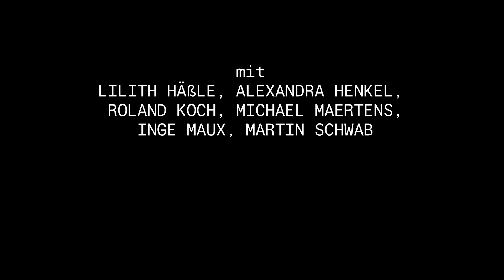TEASER: SERGE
Roland Koch gibt im Teaservideo Einblicke in die Produktion:

SERGE
Yasmina Reza
Regie: Lily Sykes
Uraufführung: 23.2.23, Akademietheater

Mit: Alexandra Henkel, Lilith Häßle, Roland Koch, Michael Maertens, Inge Maux, Martin Schwab

Die Geschwister Serge, Jean und Nana Popper leben in Paris. Sie sind Nachkommen jüdischer Überlebender der Shoah, deren Geschichten nach Ungarn und Wien zurückreichen. Großvater, Großtante und Urgroßmutter sind in Auschwitz ermordet worden; als Mitglieder der späten zweiten Generation nach dem Krieg gehen die drei langsam auf ihr Rentenalter zu.

Das heißt jedoch nicht, dass ihre Leben in ruhigen Bahnen verlaufen würden. Serge wurde von seiner Freundin Valentina verlassen und wechselt noch immer von Job zu Job; das Verhältnis zu seiner Tochter Josephine ist kompliziert. Auch Jean lebt in Trennung. Und Nana strampelt in ihrer Ehe und mit ihren zwei Kindern, um irgendwie den Kopf über Wasser zu halten. Zur Auseinandersetzung mit der traumatischen Familiengeschichte bleibt da keine Zeit, keine Muße, keine … Motivation?

Als ihre Mutter stirbt, beschließen die drei jedoch sich der Vergangenheit zu stellen. Es beginnt ein aberwitziger Roadtrip nach Auschwitz und eine Belastungsprobe ihrer Beziehung, wenn sie schließlich durch das ehemalige Vernichtungslager wandeln und mehr oder weniger erfolglos versuchen, mit ihrer Betroffenheit in Kontakt zu kommen – während sie vordergründig in den komischen Blüten, die ihre dauernden Streitereien treiben, gefangen bleiben.

Die französische Schriftstellerin Yasmina Reza, geboren 1959, hat mit SERGE gewagt, die Erinnerungskultur der Shoah aus jüdischer Perspektive neu zu befragen. Indem sie die Grauen der Vernichtungslager dem Alltag im neoliberalen 21. Jahrhundert gegenüberstellt, stellt sich die Frage nach dem Erbe neu: Wie bleiben wir überhaupt mit ihm in Kontakt? Nach DREI MAL LEBEN, KUNST, DER GOTT DES GEMETZELS und BELLA FIGURA ist SERGE bereits der fünfte Text Rezas, der am Burgtheater zur Aufführung kommt.

Video: Andrea Gabriel
Creative Producing: Anne Aschenbrenner